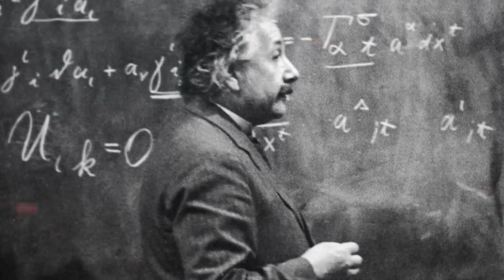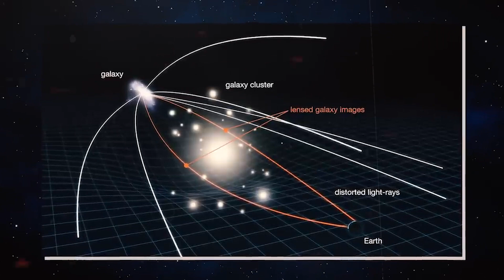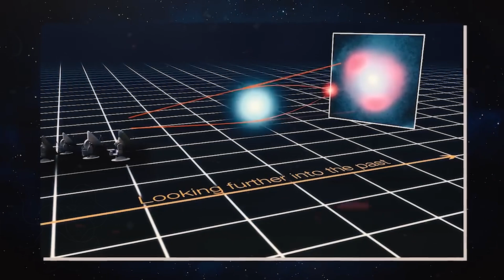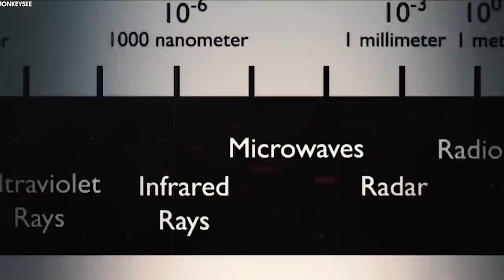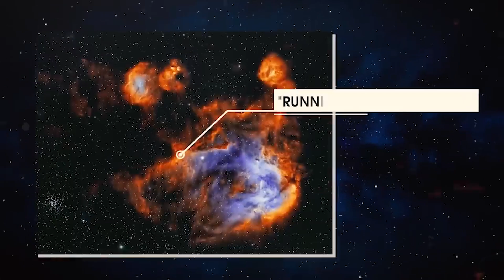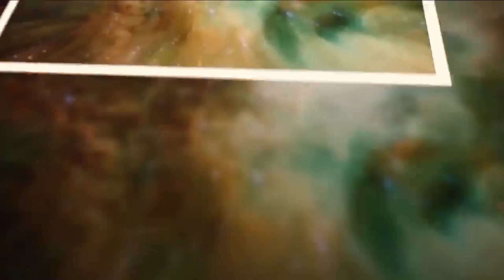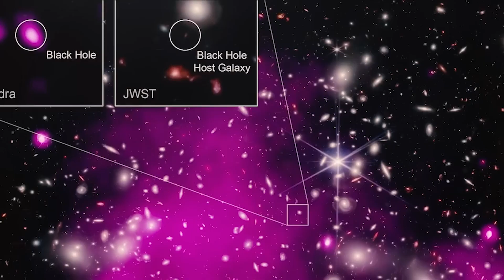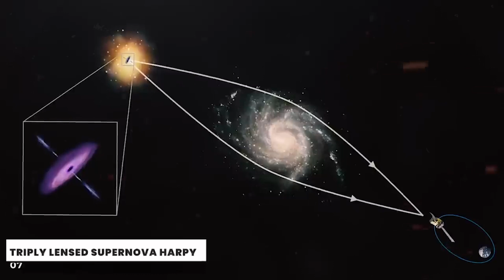"This is Going to Hurt!" James Webb Telescope New Deep-Field Image with FLAMINGO Shatter our Physics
The James Webb Space Telescope has done it again, capturing a deep-field image using its revolutionary FLAMINGO instrument that challenges everything we thought we understood about physics. The image reveals never-before-seen cosmic phenomena, including bizarre galaxy formations and inexplicably dense gas clouds that defy current astrophysical theories. Could this discovery force us to rethink the laws of physics themselves? The data suggests a universe far more complex and mysterious than we ever imagined. Watch as we break down this jaw-dropping revelation and explore why scientists are calling it "painful but necessary."